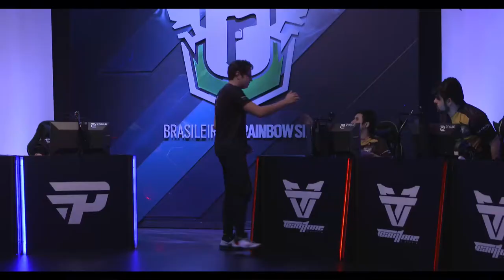paiN vs oNe - Map2 @Border | Rainbow6 VODs | Brasileirão 2019 (04.11.2018)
Match between paiN Gaming and Team oNe eSports during Rainbow6 Brasileirão 2019